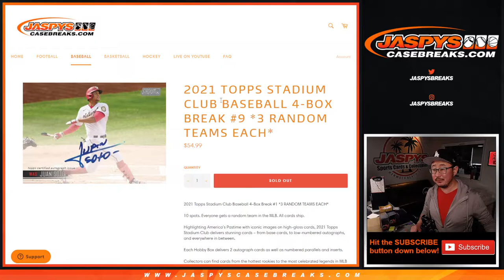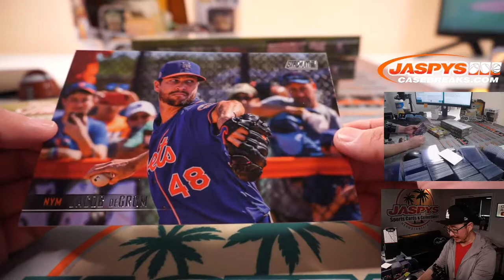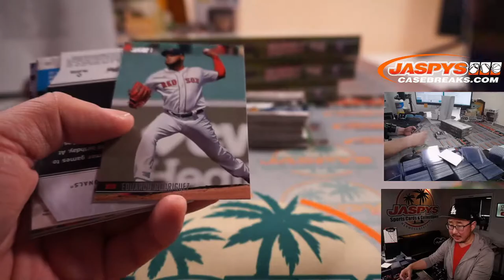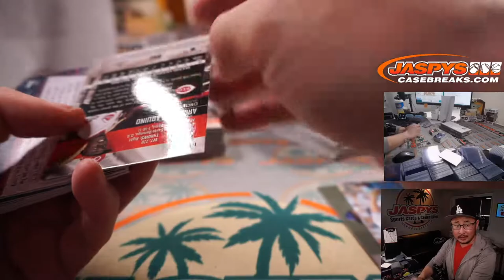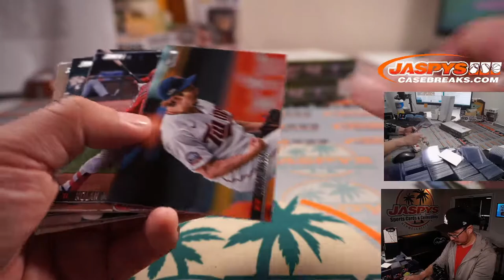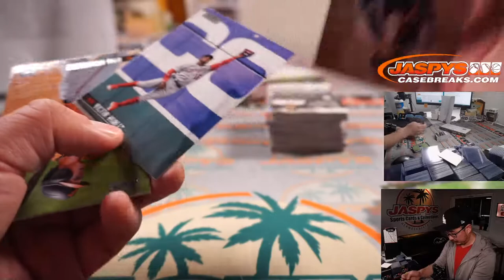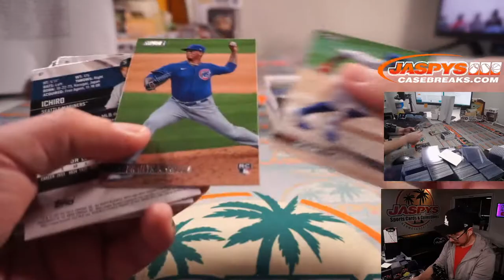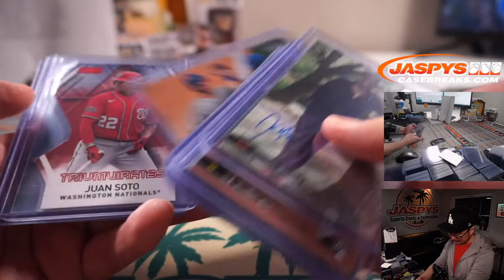Tu, 06.29.21 // 2021 TOPPS STADIUM CLUB BASEBALL 4-BOX BREAK #9 *3 RANDOM TEAMS EACH*